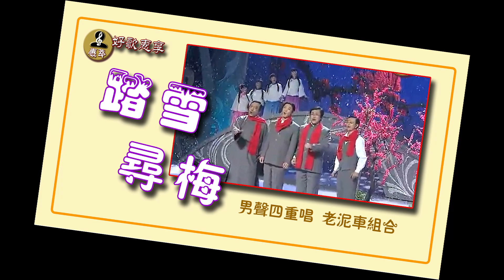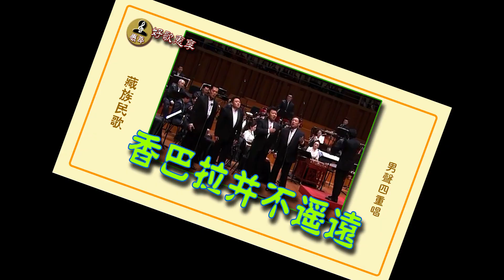《男聲重唱 為什麼那麼好聽？》男聲重唱是聲樂領域中具有高度藝術價值和獨特魅力的一種形式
你可能也特別喜歡聽男聲重唱，但不知你能不能說清楚，它為什麼會那麼好聽？它有哪些特殊之處，又該怎樣來欣賞男生重唱的作品呢？
好，下面就請聽中國廣東省東莞市的4位元音樂老師 來為我們講講其中的奧秘吧。他們都是著名的男聲重唱組合太陽之子的成員。
 以最為流行的男聲四重唱組合舉例吧。一般都分為第一男高音，第二男高音，男中音和男低音4個聲部。重唱曲通過每個聲部各自的特性和音調，透過和聲與對位的技巧，造成生動的戲劇性和立體化的效果。
下面就讓我們來分別聽一下4個聲部的表現以及合聲的效果。
 在這裡我想特別強調一下，低音部在男生重唱組合當中的特殊的作用。用一個不那麼專業的比方來說，男低音部就像是這個重唱組合當中的定海神針，他還有一個更為傳神的名字，叫做人生低音炮。如果沒有這樣一個人生低音炮，那麼這個組合的作品就像失去了靈魂一樣。真是可遇而不可求啊！ 在中國現有的、為數不多的男生重唱的組合當中，真正有出色男聲部的組合並不多。
這下子你可能就找到了 為什麼你對某些男生重唱歌曲印象不深的原因了吧？